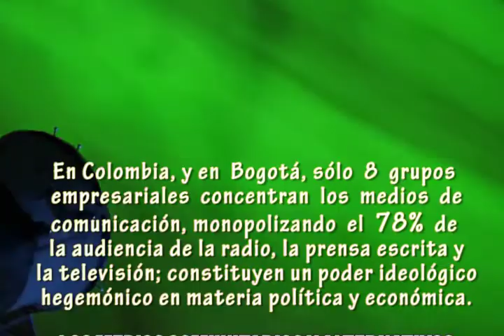El Papa Francisco rechaza los Monopolios Mediáticos Colombia requiere democracia informativa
Colombia requieres medios comunitarios y alternativos para asegurar la paz. Los medios comerciales son antidemocráticos y hegemónicos